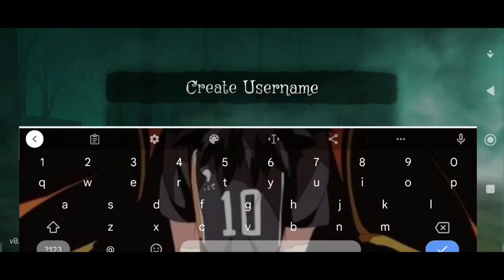Playtime Adventure Multiplayer | Gameplay Walkthrough | Part 1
This is a free to play game available in playstore.